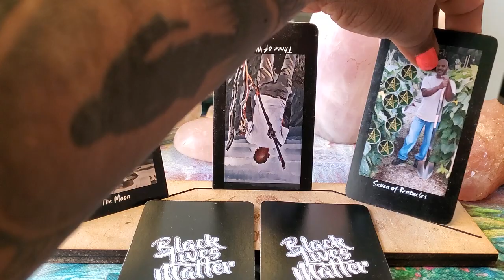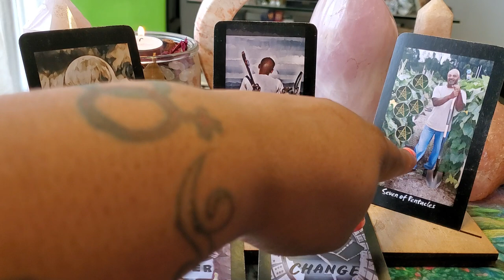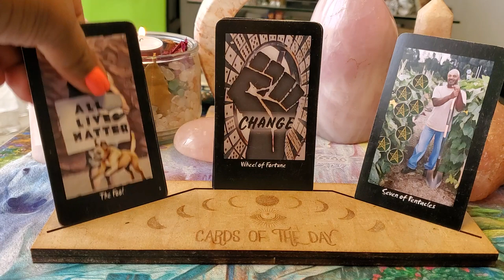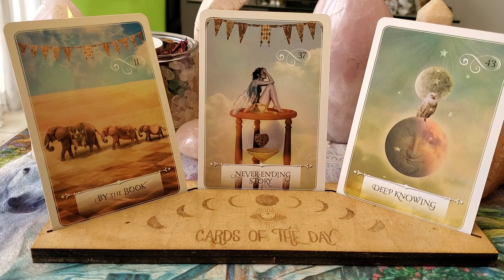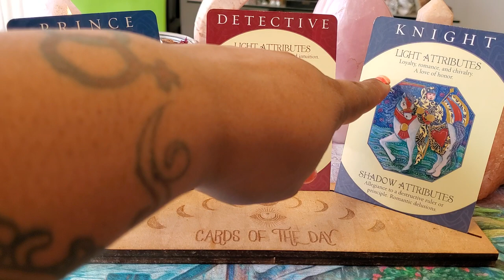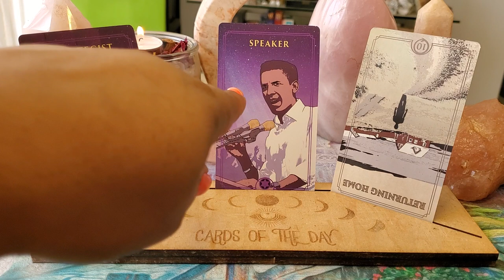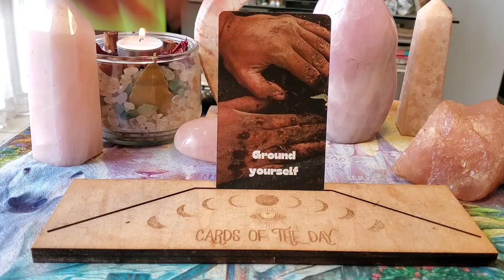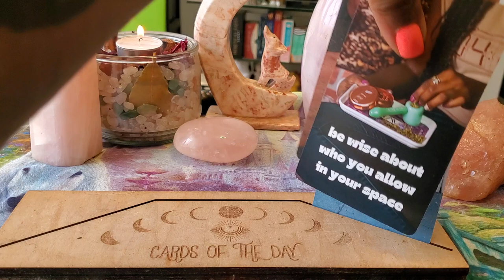Tupac Shakur Is Alive!!!! Right?!-Psychic Reading! ✊🏽🧏🏾‍♂️🎼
Decks Used:
1) Black Lives Matter Tarot:
Email the creator for a copy-
3) Archetype Cards:
4) Wisdom of the Oracle Divination Cards: Ask and Know
5) Masculine Archetype Deck by Isaac Cotec - Herorise - Male Spirituality Cards & Guidebook

My Beloved Patrons:
 #3 TC
 #4 CorrineC
#5 Saybra H.